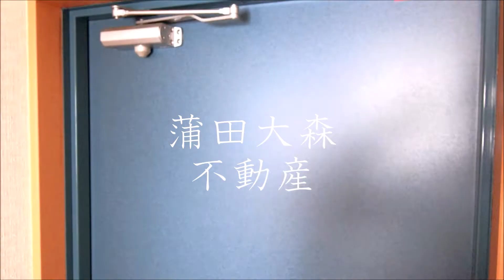第43シンエイビル＠梅屋敷駅37.50㎡1LDK 大田区人気賃貸マンション